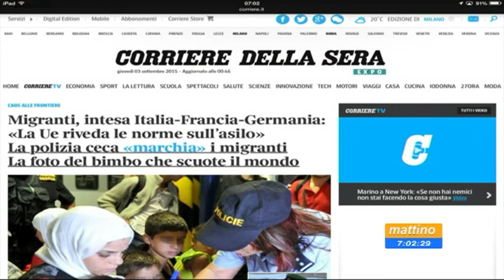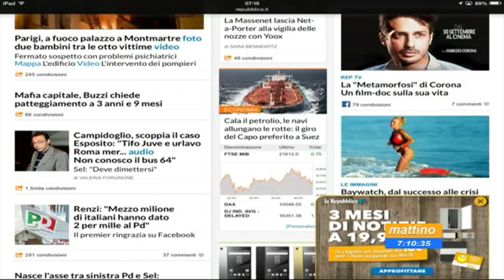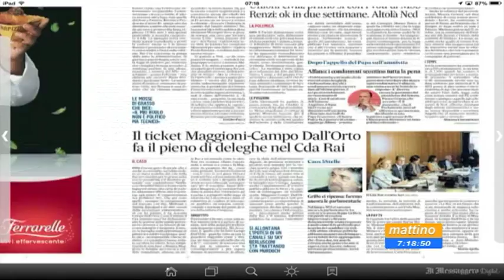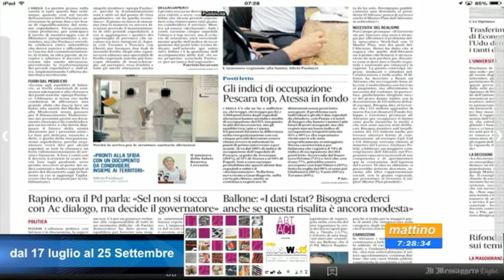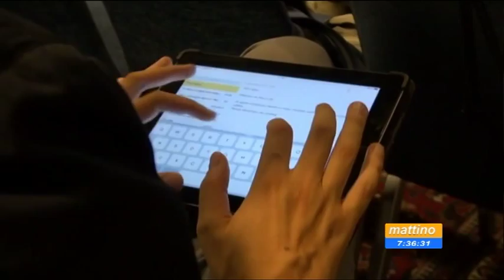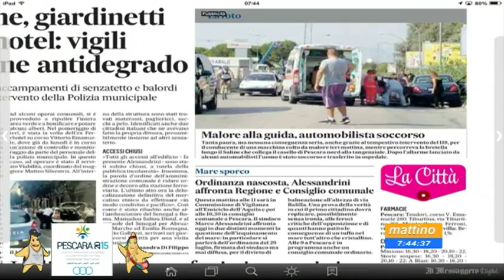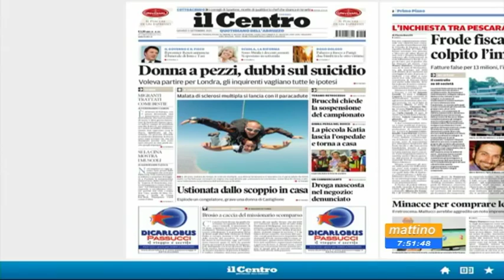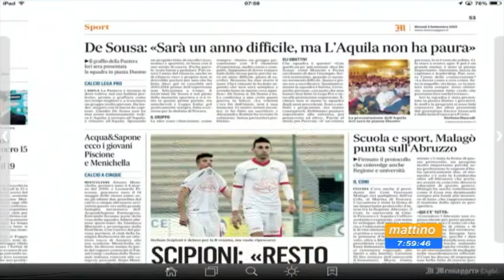Mattino 6 - Rassegna stampa - Giovedì 3 settembre 2015